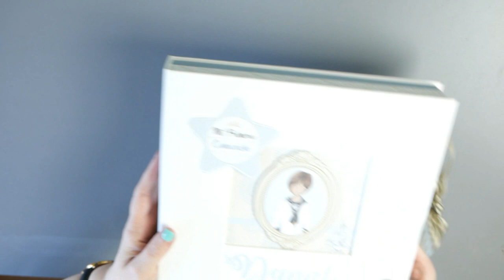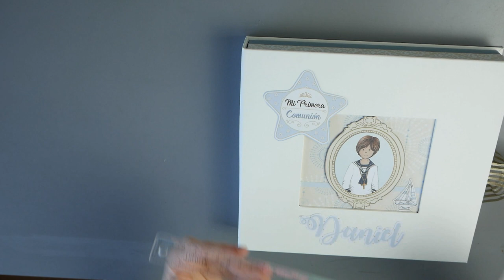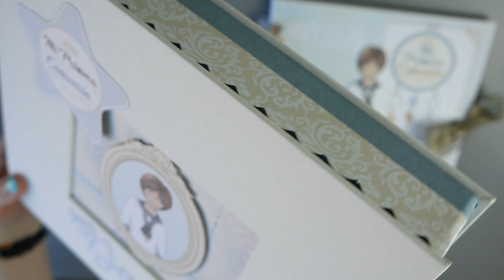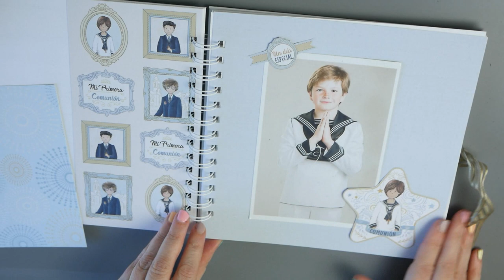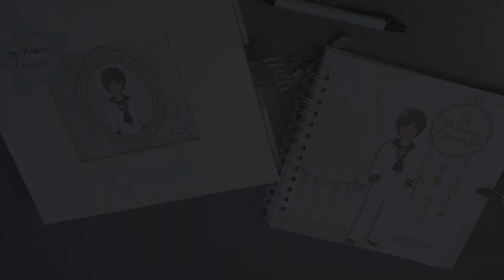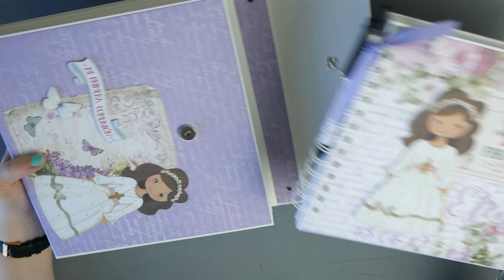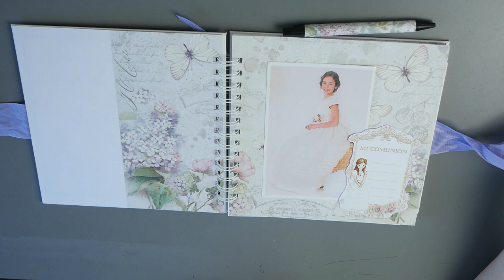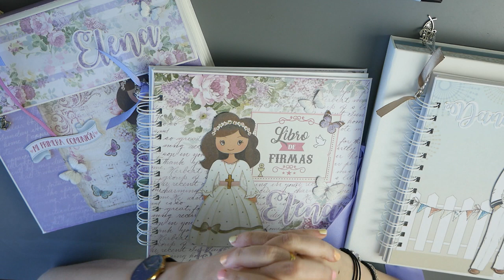Comuniones 2019 - libros de firmas con caja para niña y niño.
LAs últimas comuniones llegan a su fin. EN el vídeo de hoy os muestro dos trabajos para niño y niña.
PAra el niño  libros de firmas y caja a juego con los nuevos papeles de @dayka del 2019.
Para la niña libro de firmas maletín  y caja conuna combinación de papeles de lemmon craft y muñequita de dayka.